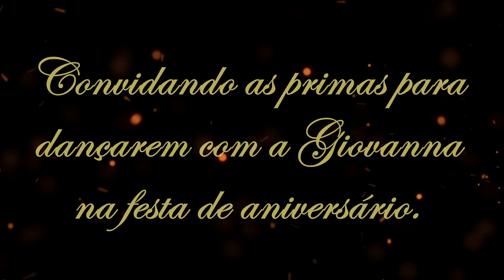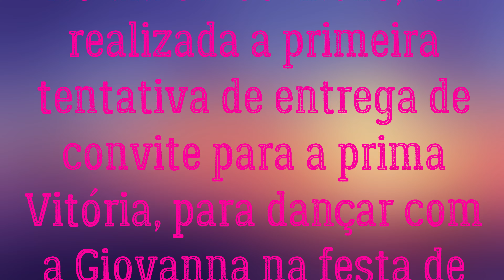Entrega dos convites para as primas.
No início de maio, a Giovanna fez a entrega dos convites para as primas Anna Luiza e Vitória, para elas dançarem com a Giovanna no seu aniversário de 15 anos.
Acompanhe.